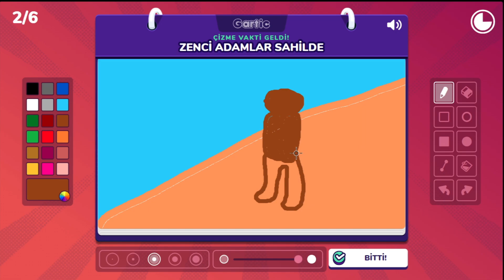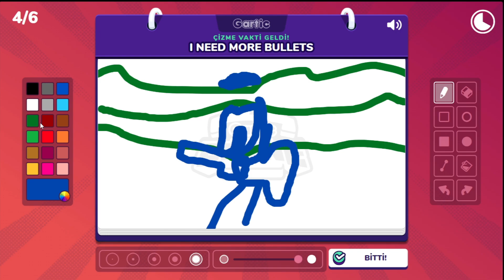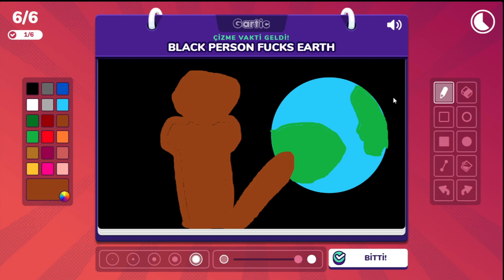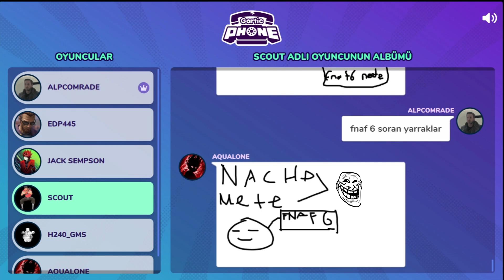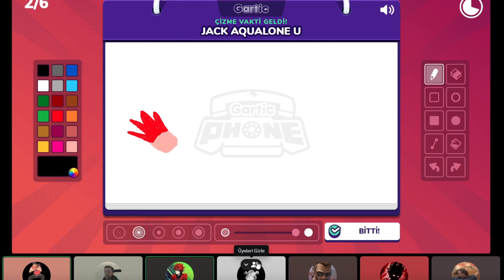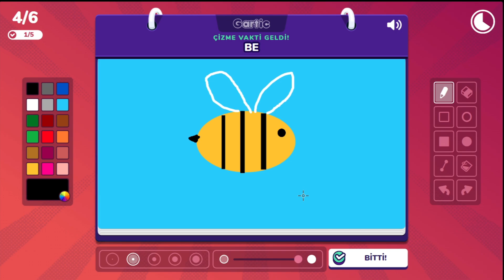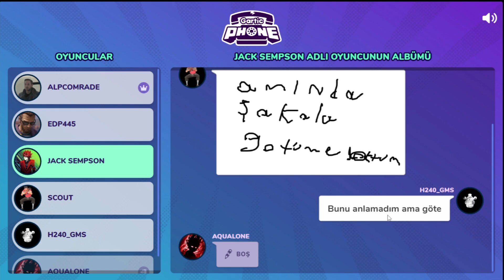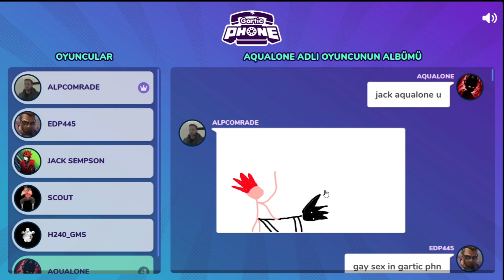eglenceli_youtuber_video_muzigi.mp3 | Gartic Phone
çocuklara uygun değil :D